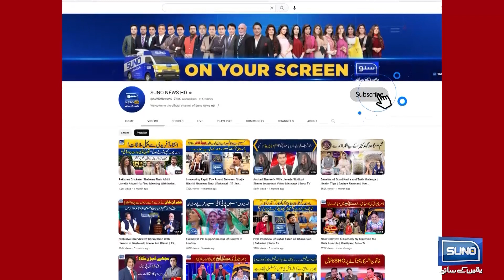Attack Incident | Suno News Karachi Bureau Chief Shoaib Burni Exclusive Talk | Suno Pakistan EP 306